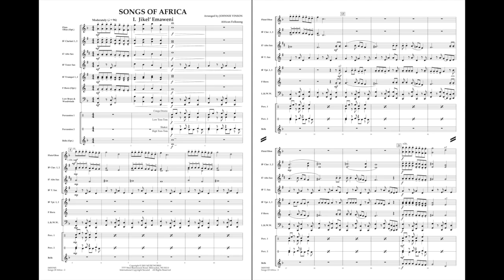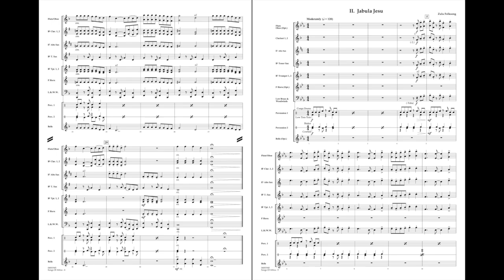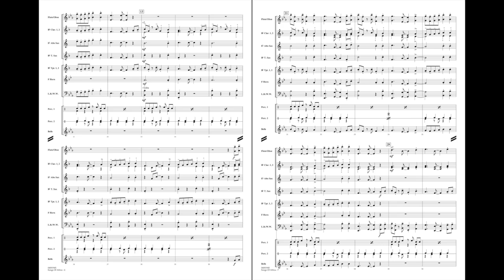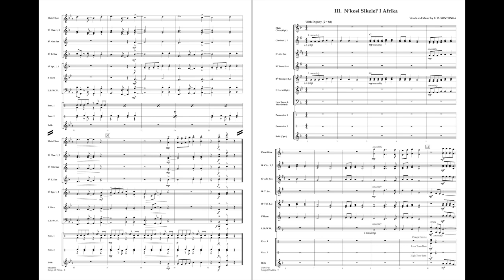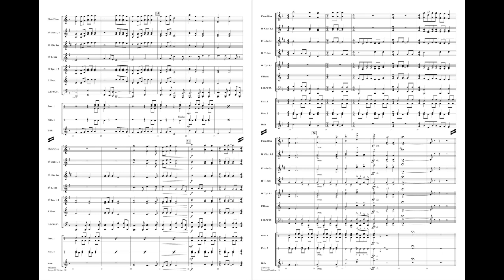Songs of Africa arranged by Johnnie Vinson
Drawing on the rich African musical tradition, here is a collection of three captivating themes in a miniature suite format. Included is Jikel' Emaweni, a South African Folk song in a moderate tempo, the up tempo Zulu folk song Jabula Jesu, and moving national anthem of South Africa N'kosi Sikelel' I Afrika. The percussion writing is exotic sounding but can be played using traditional instruments as well. A marvelous introduction to the sounds of Africa for young players.
HL04001944
HL04001945